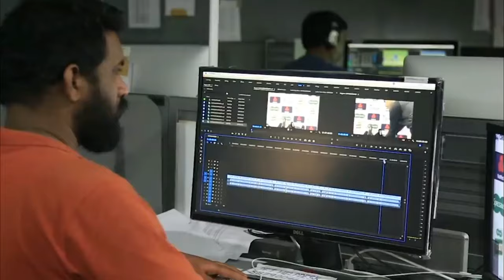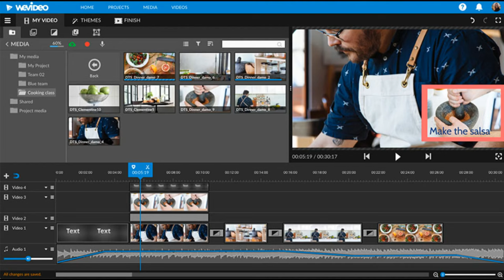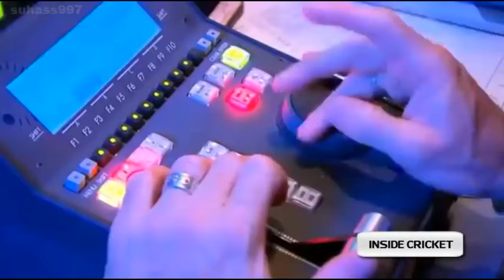Behind the Scenes of a Cricket Match || How Live Editing is Done in Cricket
Interesting Informative Videos Episode: 4

Setup:
The production will be among the most sophisticated ever too, with 28 cameras, including seven ultra-motion cameras, Spidercam as well as graphics with key analytics, all of which will take the viewer right to the heart of the action.

The control room is where the story of a cricket match is written for anyone who isn't at the ground. The director is the narrator, and along with the producer, who sits in the commentary box, he crafts the story that the world sees.
Some of it is played by ear, especially in unscripted situations, such as the one after the final, but control room team is well prepared all the same. "When we get to crunch time, we know which camera will be on the batsman, which one on the crowds, another near the team dressing rooms, one on the celebrities," a prominent cameraman explains.
"It is very difficult to cut otherwise. You are trying to capture everything on the field, because remember, the viewer is only watching one camera. So you want him to feel 'Wow, that is all that is happening and I am missing nothing.'"
At first glimpse the broadcast control room is suffocating. The floor is a maze of cables that run all over before climbing into various machines, monitors and screens. The room itself is square and windowless. Personnel from various departments - engineering, Hawk-Eye, the camera-control wing, graphics, sound, communication, and the EVS (which relays the replays) - sit here for long hours. They chat in whispers. The director is omnipresent, in everybody's ears.
Flanking the director are his assistant, who gives ten-second countdowns to the global broadcasters before the end and start of an over, and for drinks- and innings breaks. The vision mixer, on the other side, is the man who pushes the buttons as the director calls out instructions. Inputs from the cameras, graphics, Hawk-Eye, EVS, are fed to the vision mixer's desk, where he assembles them according to the director's calls. He sits still but his hands move like an expert pianist's - in short, swift movements. The feed is routed from his desk to the satellite truck, parked in the stadium, and uplinked from there to a satellite for international broadcasters to downlink into their control rooms.
control room and cameraman is the conductor of the orchestra. He sits facing two plasma screens on which feeds from about 28 cameras (manned and unmanned) are beamed live. The unmanned ones include two stump cameras, four for run-outs, two for lbws, and one "beauty" - the wide shot of the ground from on high that you see in the background when scorecards and other stats are imposed on the screen.
Setting up
For the production unit, the match starts four days before it is actually played. There are four core crews and five operations crews for the tournament. The core crew is the executive producer, director, producer, floor manager, director's assistant (DA), producer's assistant (PA), statistician, and reporter. The operations crew has the production manager, vision mixer, six EVS operators, three soundmen, five graphics operators, three Hawk-Eye operators, 11 engineering operators, 18 cameramen, five satellite operators and eight riggers.
The first job is to get the control room ready. The engineering team gets the generator set up, for power, and then puts the monitors in place. Next comes rigging up the cables, which is an elaborate process. All the camera positions and microphones across the stadium are hooked up to the control room.